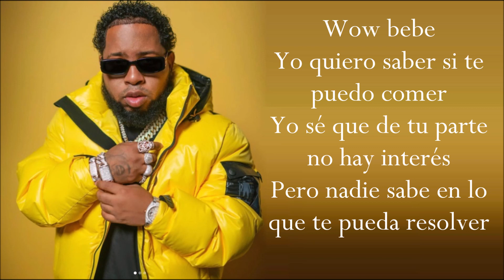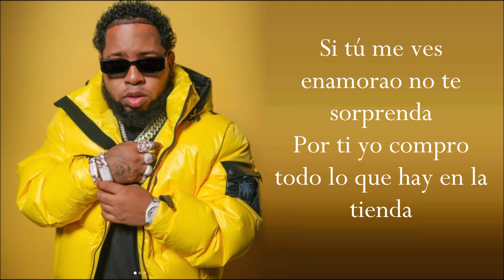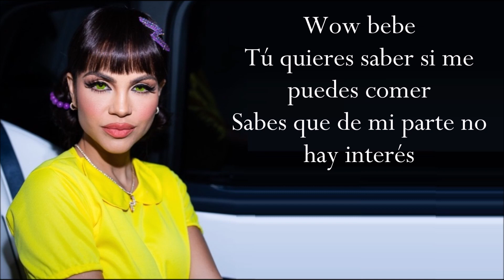WOW (Letra) NATTI NATASHA ft EL ALFA & CHIMBALA